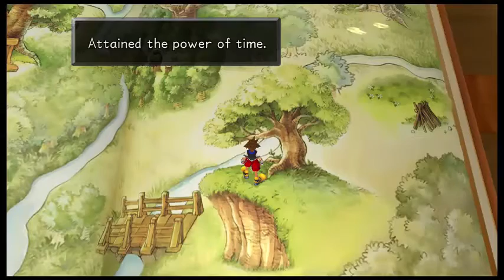Let's Play Kingdom Hearts Part 39